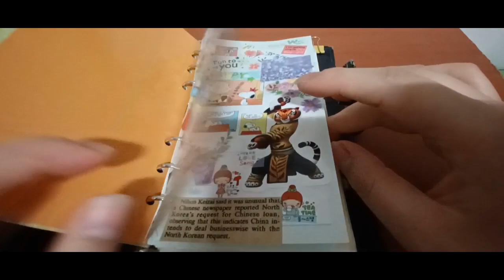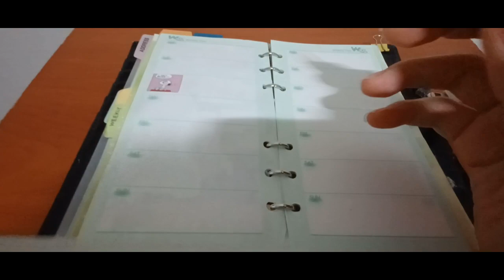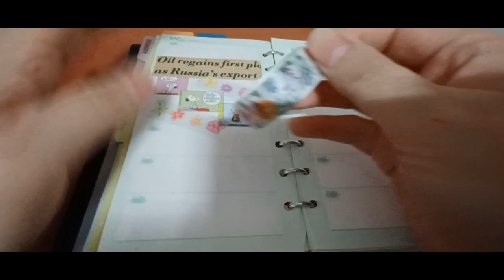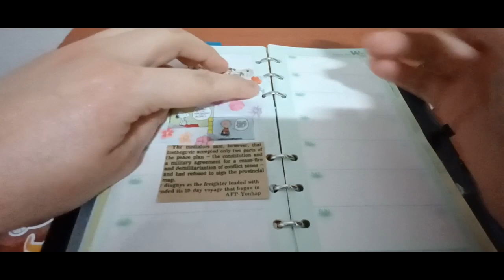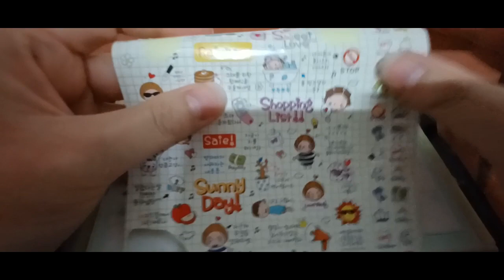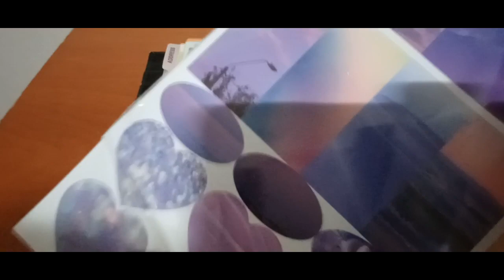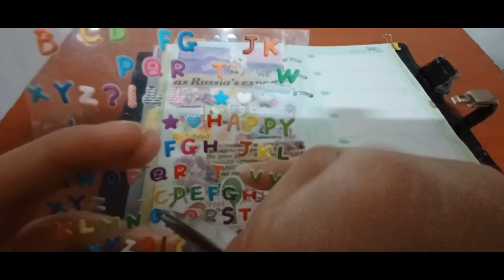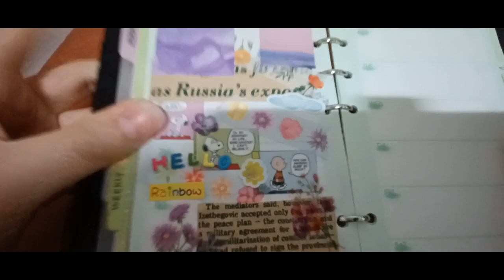2023 다꾸ASMR팅글 3번째 2023 Daku ASMR Tingle 3rd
안녕하세요골드님&시청자팬분반갑습니다미시카에요저의채널에방문해주셔서고맙습니다이번영상은바로2023새해다꾸ASMR3번째입니다이번에도다꾸ASMR로만들어보았어요앞에보여드린1번째와2번째다꾸영상어떠셨나요나름괜찮으셨는지모르겠어요열심히하면서만들었어요조금이나마힐링되셨는지모르지만편안하게영상보셨길바래요지금까지도다꾸ASMR영상을만들고있어요나름재미있으면서힐링되고편안해지더라고요이래서다꾸를하시나봐요다꾸ASMR하면서진짜다꾸의매력에빠진것같아요그럼이번영상도나름편안하고힐링이되셨으면좋겠네요재밌고편안하게시청해주세요고맙습니다저의영상을보시면서힘이되시길바래요감사합니다저의영상이재미있으셨다면구독&좋아요&알림설정을하셔서새로운비디오를시청하세요저의또다른채널인카카오TV Misika(미시카ASMR)채널도많이방문해주시고시청해주세요저의랜선아빠이신한국아빠피터님을소개할께요현재이분은DadASMR(아빠ASMR)과다양한분야를하고계세요ASMR이란백색소음으로자율감각쾌락반응으로뇌를편안하게해주고심리적으로안정을주는소리에요예를들어물소리&바람소리가대표적이
에요유튜브PETER아저씨의옥탑방ASMR을검색하셔서영상을보시고재미있으시다면구독을눌러주시고알림설정도해주세요감사합니다네이버TV방송인문정호
Hello, Gold and viewers. Nice to meet youIt's Michigan. Thank you for visiting my channelThis video is the new year of 2023This is the 3rd ASMRI made it with Daku ASMR this time, tooWhat did you think about the first and second videoI don't know if you liked itI worked hard to make itI don't know if it was healing, but I hope you enjoyed the videoI'm still making an ASMR videoIt's fun, but it's healing and comfortableI guess this is why you decorate itI think I fell in love with Daku while doing Daku ASMRThen I hope this video is comfortable and healing. Please watch it's fun and comfortableThank you. I hope you cheer up by watching my videoThank you. If you liked my video, please subscribe and like& Set notification to watch the new videoPlease visit and watch my other channel, Kakao TV Misika (Missika ASMR) channelLet me introduce Peter, my online fatherThis person is currently working in a variety of fields with Dad ASMRASMR is a white noise that makes your brain comfortable and psychologically stable with an autonomous sensory pleasure responseFor example, the sound of water and windSearch YouTube PETER's rooftop ASMR, watch the video, and if it's fun, please subscribe and set notificationsThank you. Please support and follow Peter ASMR. Peter's daily life on Naver TV broadcaster Moon Jung-ho TikTok.